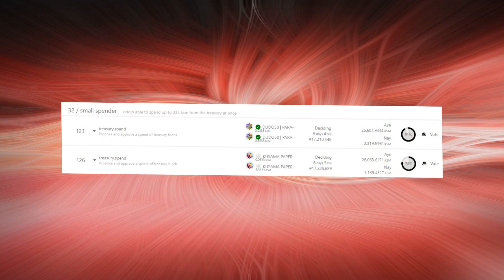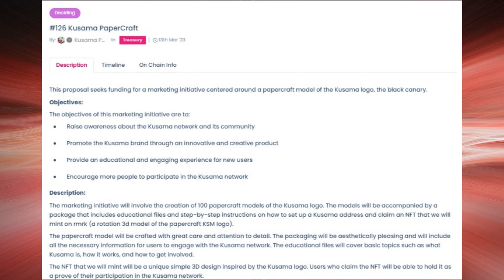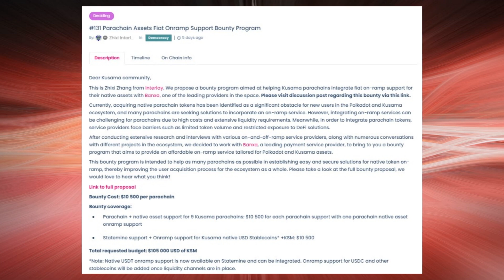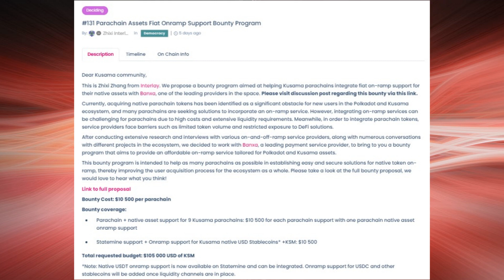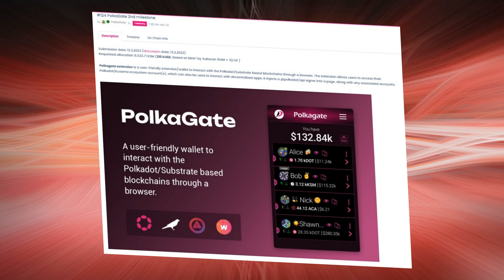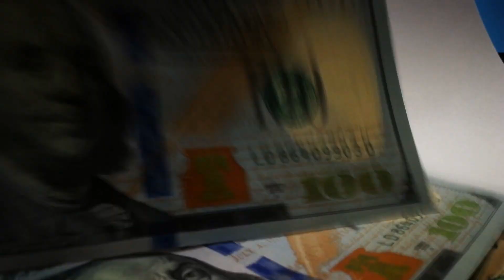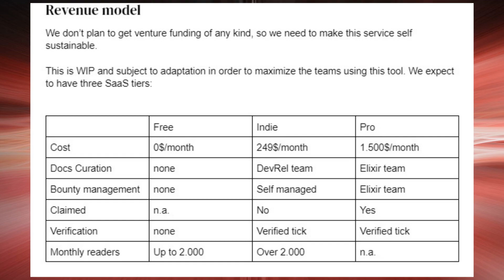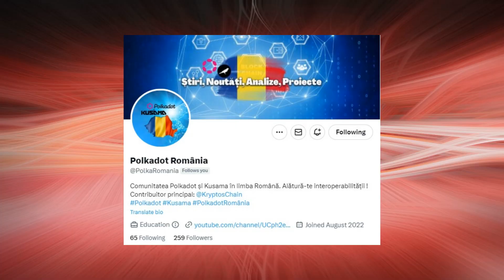Elixirul de $100 pe oră!! Știri Guvernanță Polkadot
În acest video, îți prezint ultimele știri ale guvernanței deschise pe Kusama, rețeaua canară a lui Polkadot. În acest episod, o echipă vrea ca orice membru să fie plătit cu peste $100 pe oră, dar să aflăm și de ce?!

00:00 - Rezumat și intro
00:28 - Ramura mică (Ref.123)
01:00 - Ramura mică (Ref.126)
02:06 - Ramura medie (Ref.125)
02:35 - Ramura medie (Ref.131)
03:30 - Ramura mare (Ref.119)
03:57 - Ramura mare (Ref.121)
04:26 - Ramura mare (Ref.124)
05:53 - Ramura mare (Ref.132)
07:29 - Situația trezoreriei
07:53 - Finalul / Păreri?